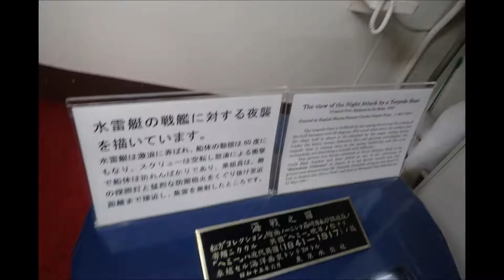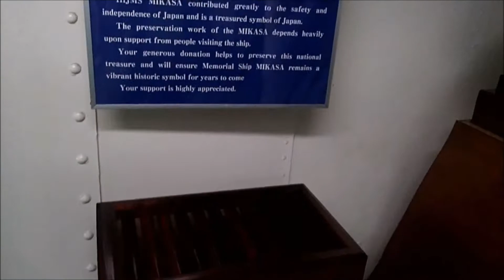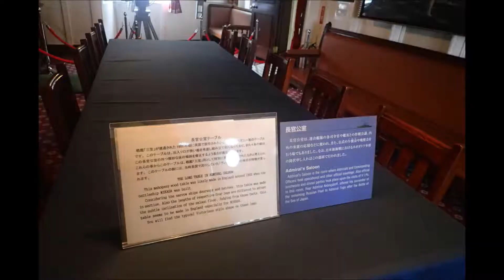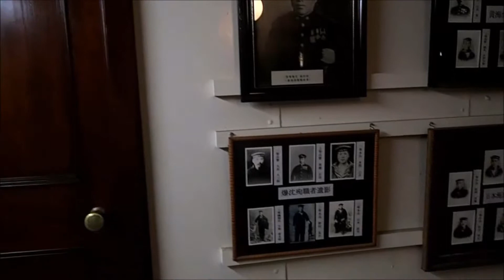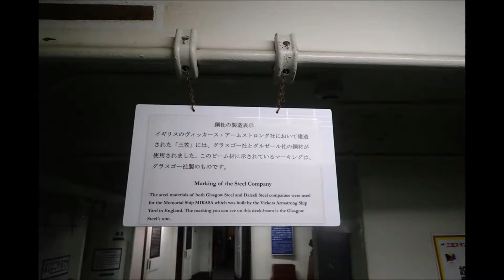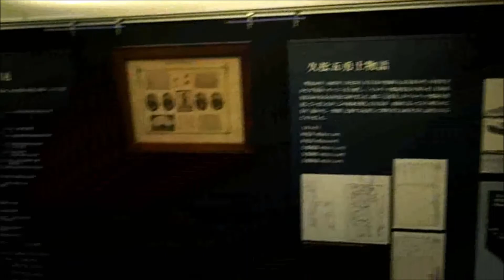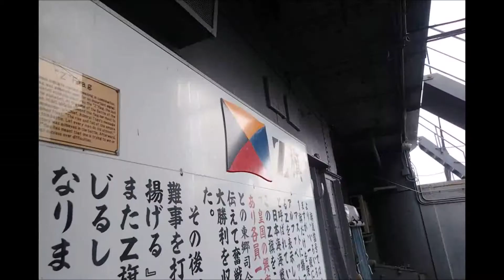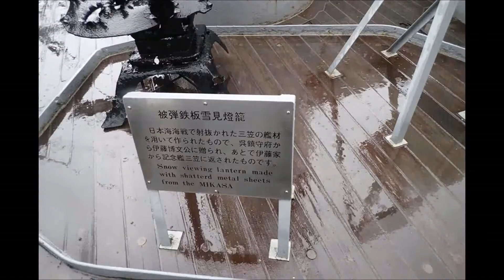日本の歴史的、戦艦三笠記念館に行って来たよ、、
日清戦争に勝利した我が国は、下関条約により賠償として清国から遼東半島を割譲されましたが、強力な軍事力を極東に展開している露独仏三国の強い干渉を受け、遼東半島を清国に返還せざるを得ませんでした。

欧米列強の軍事脅威から主権と領土を守るためには軍事力の強化が急務と痛感した時の政府は、戦艦６隻、装甲巡洋艦６隻を基幹とする「六六艦隊整備計画」を推進しました。

「三笠」は、英国ヴィッカース造船所に発注した6隻目の戦艦であり、明治35年（1902）3月に竣工、直ちに横須賀に回航され、日露関係が悪化し戦時体制に移行した明治36年12月、連合艦隊に編入され、その旗艦になりました。